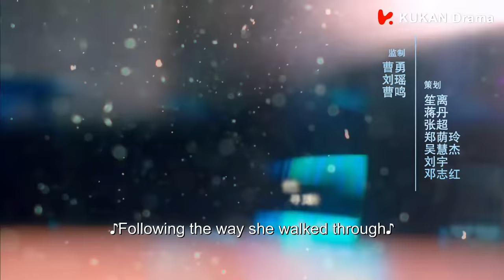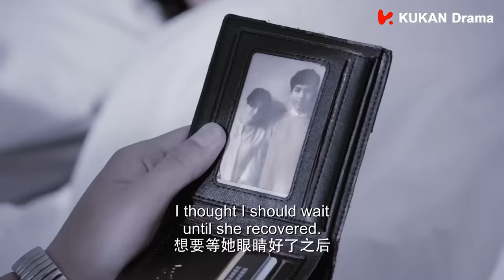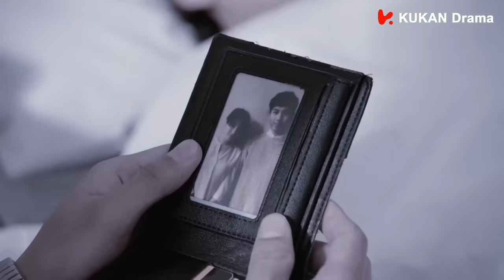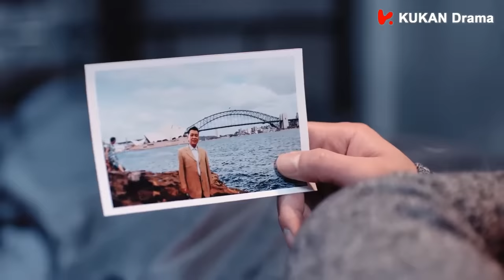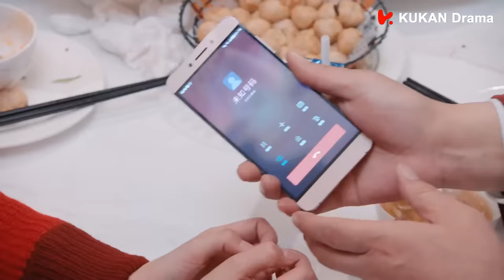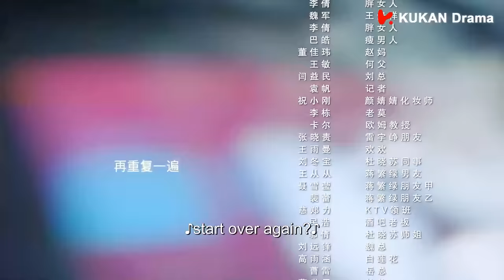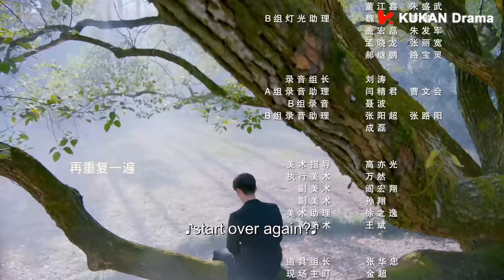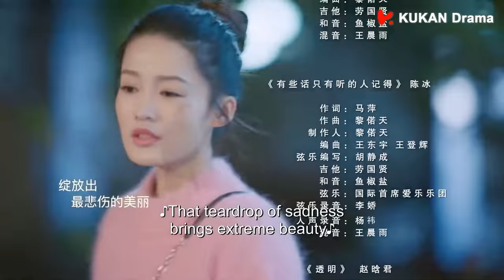《海上繁花 Tears In Heaven》EP24 ENG SUB | 竇驍 李沁 張雲龍 | 浪漫愛情 | KUKAN Drama